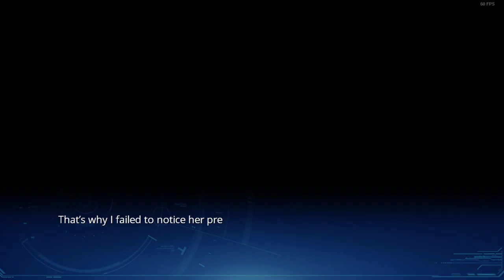Lucy (episode 36)